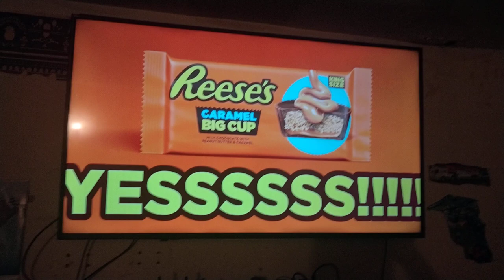Reece's peanut butter caramel ad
I don't own this ad I uploaded this for the best ad of 2024.
If this gets DMCA  I will take it down. This type of ad comedy is extremely rare.